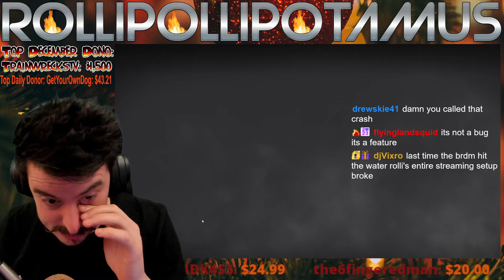SHOCKING Stun Gun Plays! ⚡ (PUBG Clips) #158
As the end of the year draws near, the plays continue to get even more LIT! I hope you enjoy this EXTRA LIT end-of-year dive into LITNESS! Keep it LIT, FAM!

Would you call it LIT? What was your favorite clip from this past week?

I'm live every night on Twitch!

Play PUBG? Use code 'ROLLIPOLLI' to keep it LIT!